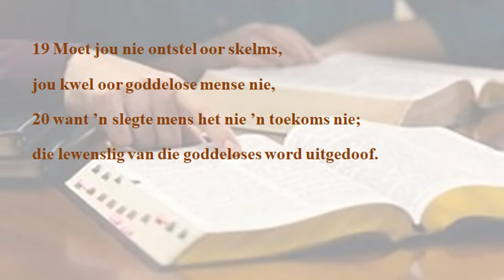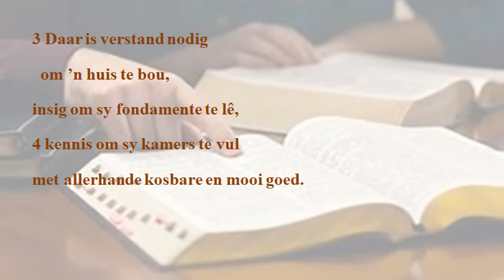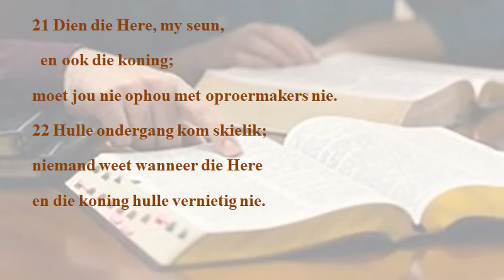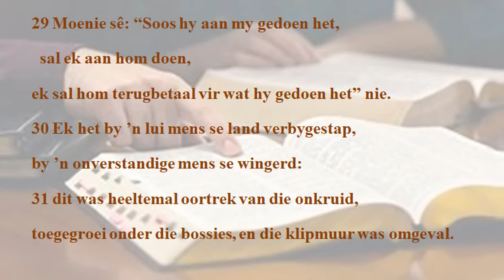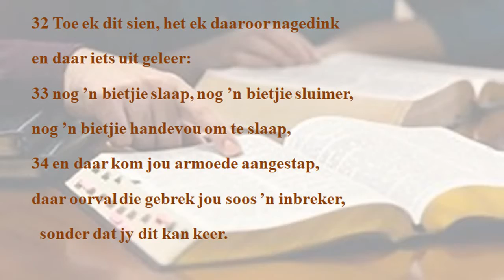Oggendbybelstudie 9 September 2020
Week 4: Spreuke 24